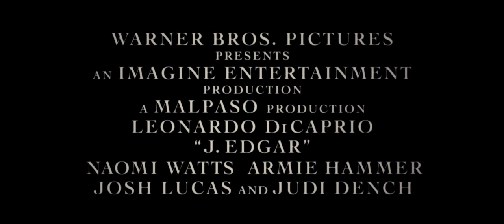J. EDGAR - OFFICIAL TRAILER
Ο βραβευμένος με Oscar, Clint Eastwood, ("Gran Torino", "Million Dollar Baby", "Unforgiven") επιστρέφει με την ταινία J.Edgar, ένα δράμα που διερευνά την δημόσια και προσωπική ζωή μιας εκ των πιο ισχυρών, αντιφατικών και αινιγματικών προσωπικοτήτων του 20ού αιώνα.

Στον ομώνυμο ρόλο του J. Edgar Hoover, ο υποψήφιος για Oscar Leonardo DiCaprio, ("Inception", "Blood Diamond") και μαζί του η Judi Dench, στον ρόλο της προστατευτικής μητέρας, η Naomi Watts, στον ρόλο της επί μακρό γραμματέως του Hoover και ο Armie Hammer ως Klyde Tolson.

Σύντομα στους κινηματογράφους από την Village.